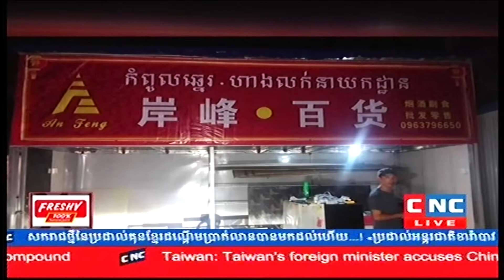ក្រសួងទេសចរណ៍ បានពិនិត្យ និងពិភាក្សា ស្តីពី ការបង្កើតតំបន់ទេសចរណ៍ពិសេស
ក្រសួងទេសចរណ៍ បានពិនិត្យ និងពិភាក្សា លើសេចក្តីព្រាងអនុក្រឹត្យ ស្តីពី ការបង្កើតតំបន់ទេសចរណ៍ពិសេស កាលពីថ្ងៃម្សិលមិញនេះ ដើម្បីពន្យាពេលស្នាក់នៅរបស់ភ្ញៀវ។ ប៉ុន្តែអ្វីដែលគួរចាប់អារម្មណ៍ ពីសំណាក់សាធារណៈជននោះ បន្ទាប់ពីចប់កិច្ចពិភាក្សា រដ្ឋមន្រ្តីក្រសួងទេសចរណ៍ បានបកស្រាយប្រាប់ក្រុមអ្នកកាសែត ពីបញ្ហាជនជាតិចិន នៅខេត្តព្រះសីហនុ។ ជាង១០នាទី។បងទៀងទៅកាត់។